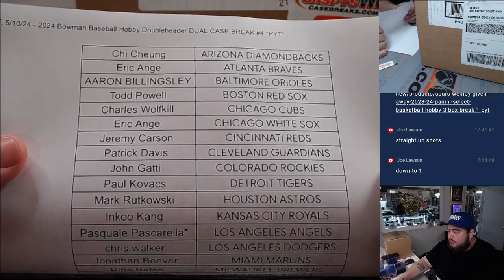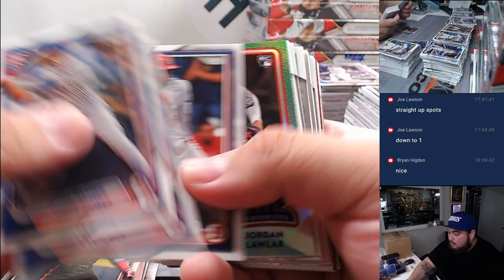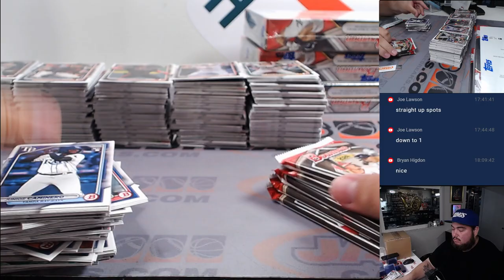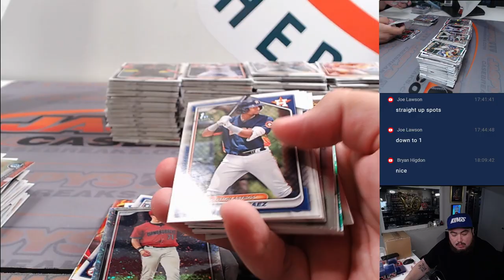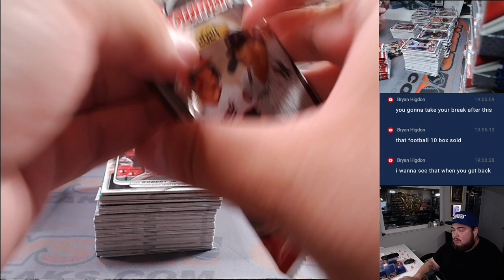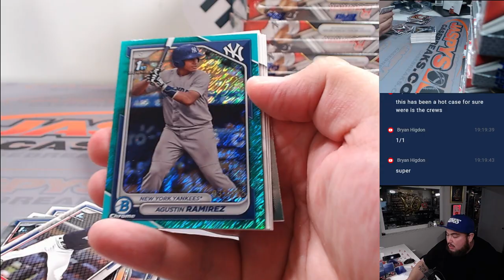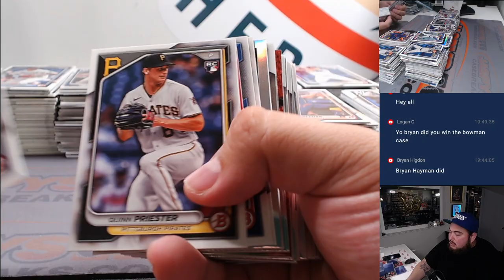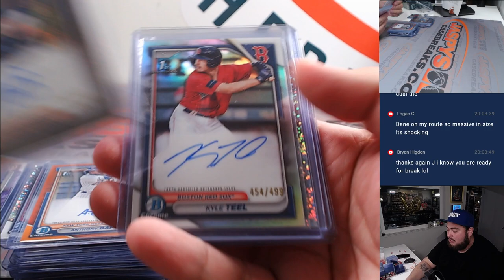F. 5/10/24 - 2024 Bowman Baseball Hobby Doubleheader DUAL CASE BREAK #4 *PYT*